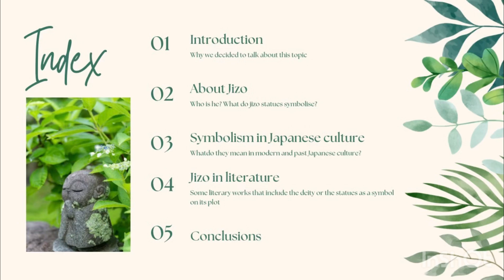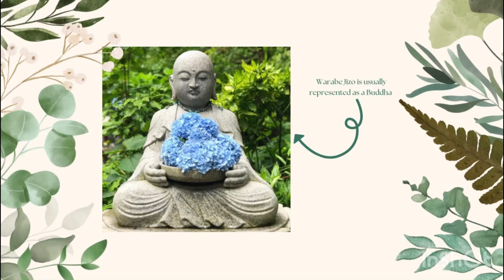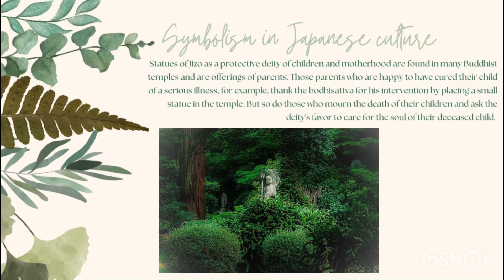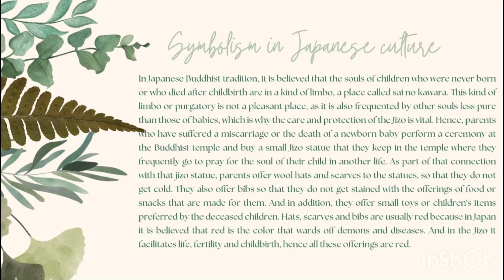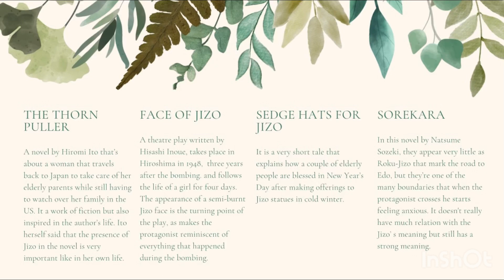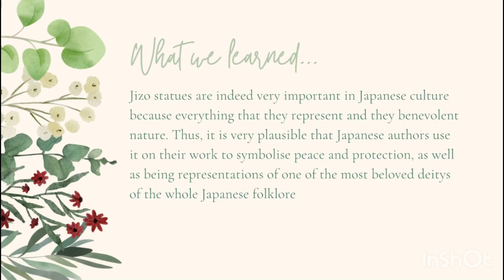Symbolism of Jizo Statues in Japanese Literature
References:
Geeraert, A. (2023, 14 March). A short introduction to Jizo, a Japanese bodhisattva - Kokoro Media. Kokoro Media.
Fincher, A. (2023, 7 February). “The Thorn Puller” by Hiromi Ito.

Juagdan, A. (2023, 25 June). Who is Jizo in Japanese Culture. AsianJournal USA.
Laura. (2023, 15 September). Jizo y Warabe Jizo: la Deidad Guardiana de Niños y Viajeros. Japonismo.
Play of the Month: Hisashi Inoue “Face of Jizo” | Performing Arts Network Japan. (n. d.). Performing Arts Network Japan.
Reading literary texts of Natsume Soseki from the viewpoint of “urban space” on the centennial of his death | Meiji.net:Meiji University. (n. d.). Meiji.net:Meiji University.
Sangeeta. (2023, 18 December). Jizo statues: Best Tips & decor Ideas - The Stone Studio. The Stone Studio.